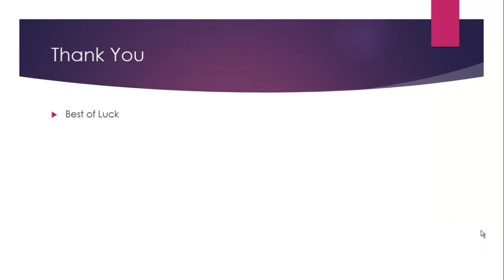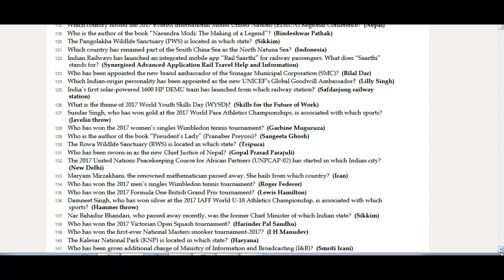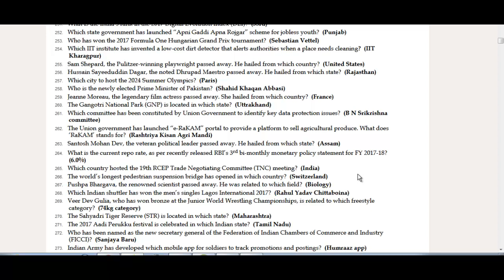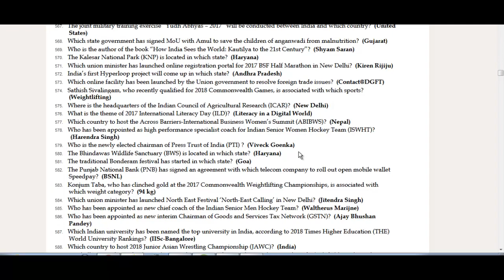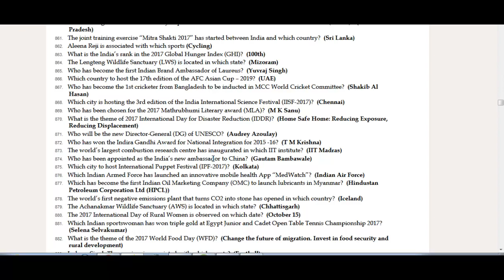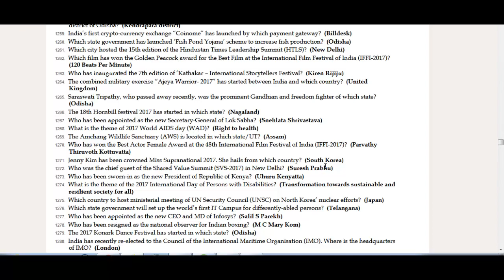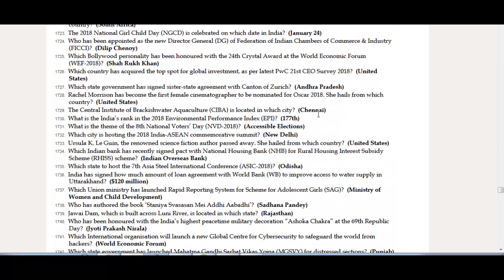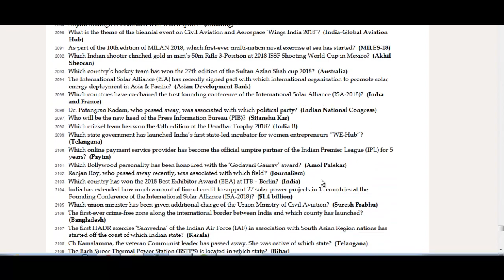Must Watch Current Affairs for HPAS Exam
One word question answers, useful for various exam of Himachal Pradesh